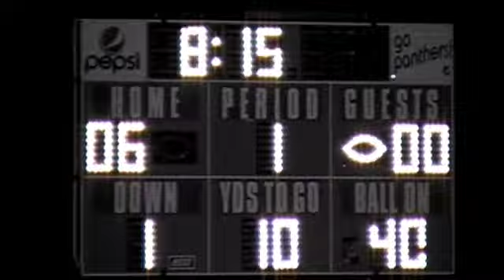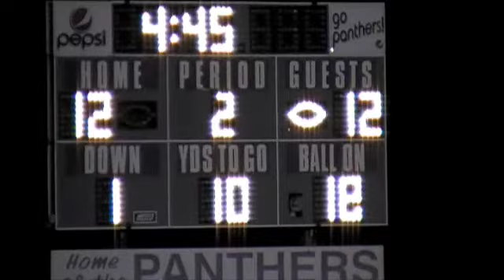RC V RV 16OCT09